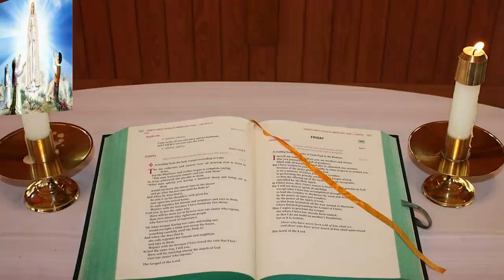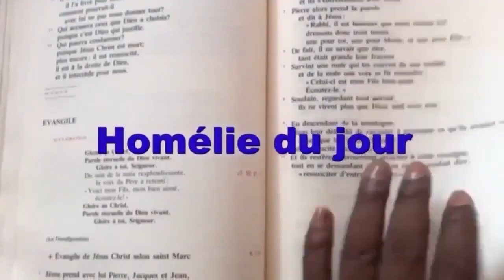Homélie du jour, Samedi 24 Juin 2023;Nativité de Saint Jean Baptiste — Solennité